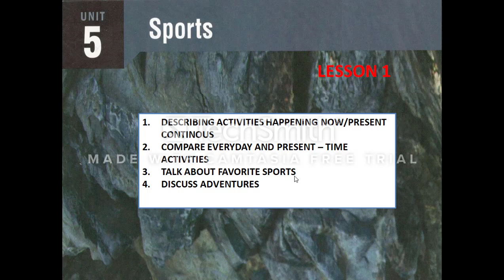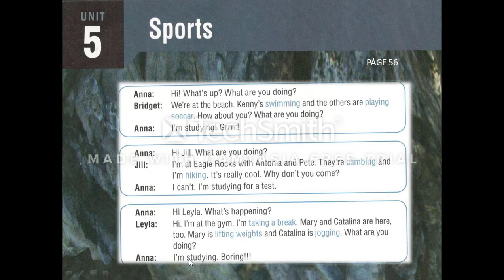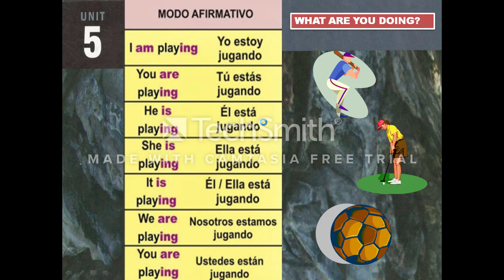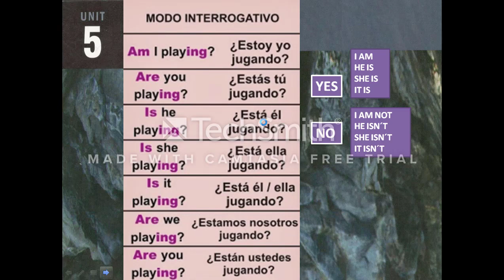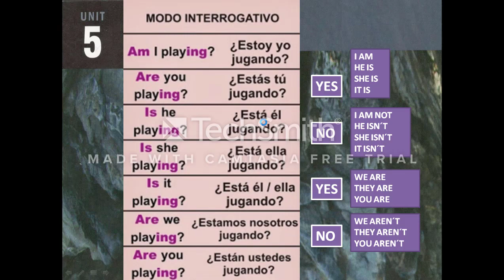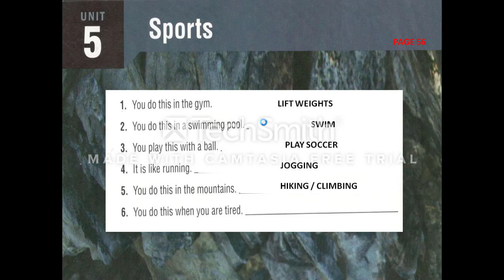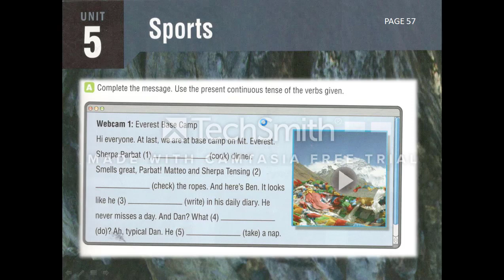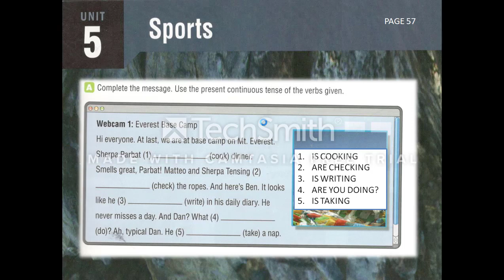WORLD ENGLISH 1 UNIT 5 LESSON 2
Unit 5